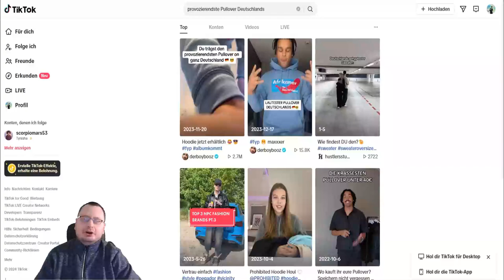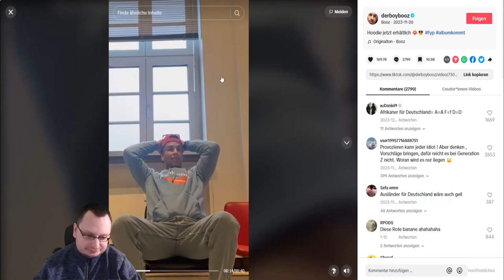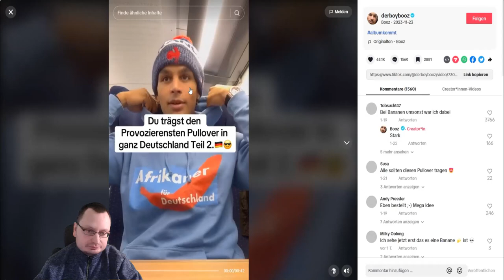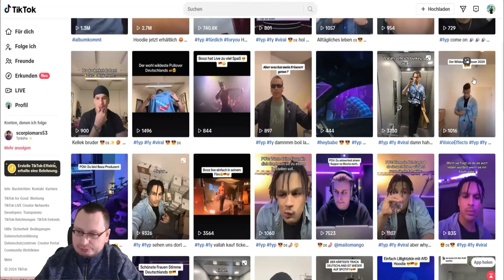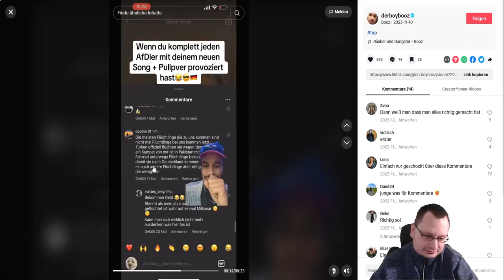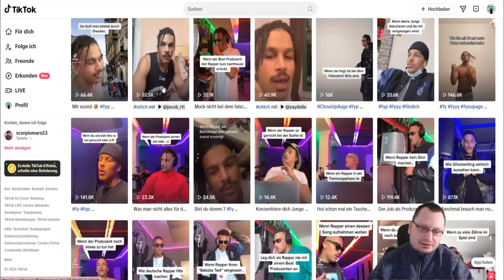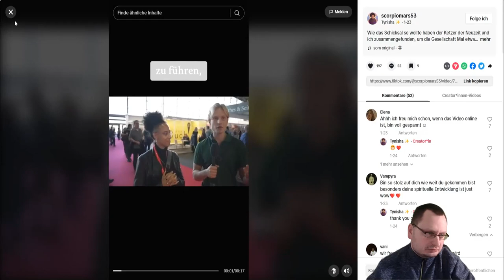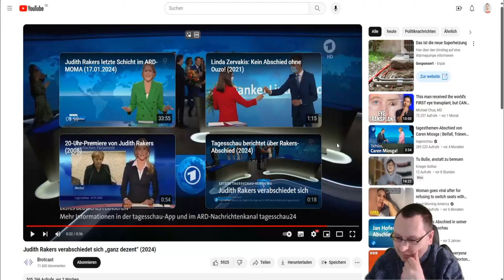AfD für Afrika! Jawohl ich reagiere und ein wenig schlafen.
TITEL:
  Andy macht! - AfD für Afrika! Jawohl ich reagiere und ein wenig schlafen. (Folge 10)
                                             BESCHREIBUNG:

Die AfD für Afrika - Bozz' krasser Schachzug oder dreiste Masche?
"Die AfD für Afrika" - der Titel klingt zunächst mal sehr interessant. Aber was hat sich Bozz dabei eigentlich gedacht? Eine wirklich gute Idee oder doch nur ein Marketing-Gag? 🤔

In dieser neuen Folge von Andy macht!:

Ich, als AfD-Wähler und in Polen geborener Jude, schaue mir an, was der YouTuber Bozz mit seiner Aktion "Die AfD für Afrika" bezwecken möchte.

Bozz ist zweifellos ein cooler Typ, aber die Frage ist, ob hinter seiner Aktion mehr steckt als nur eine Provokation? Vielleicht wirklich ein durchdachter Lösungsansatz oder am Ende doch nur ein Versuch, Aufmerksamkeit zu erhalten?

Schaut euch das ganze Video an und bildet euch selbst eine Meinung. Ich werde die Sache sachlich beleuchten und versuchen, Bozz' Beweggründe zu verstehen. Wie immer werde ich euch ehrlich meine Sichtweise als AfD-Wähler und Jude darlegen.
Ihr habt dieses Video bis zum Ende geschaut - vielen Dank dafür! Ich hoffe, es hat euch gefallen und ihr konntet etwas Neues dazulernen. 🙌

Wenn ihr möchtet, dass ich auch in Zukunft spannende und lehrreiche Videos für euch produzieren kann, würde ich mich sehr über eure Unterstützung freuen. Egal ob mit einem kleinen oder großen Betrag - jede Spende hilft mir dabei, meinen Kanal weiter auszubauen und qualitativ hochwertigen Content zu liefern.

Eure Spenden motivieren mich ungemein und ich werde sie gewissenhaft einsetzen, um euch weiterhin tolle Videos bieten zu können. Schon jetzt ein herzliches Dankeschön an alle, die mich auf meiner Reise begleiten! 🙏
Teilt die Videos auch gerne mit Freunden, die ähnliche Interessen haben. Nur so kann der Kanal wachsen!